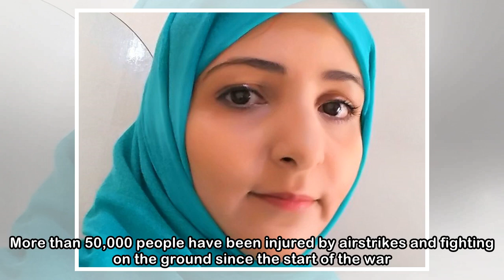Save the Children aid worker reflects on 'sad reality' of life in war-torn Yemen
25 March 2018, 23:17 Thousands of people have died in Yemen in a conflict between a Saudi-led coalition, which supports the country's official government, and Houthi rebels. Your browser doesn't recog...